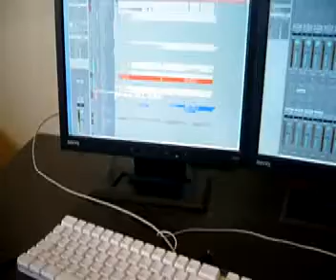Der Fall Böse - Treibstoff im Studio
Aufnahme Session zum Album Treibstoff im Sommer 2008
Off Ya Tree Studio